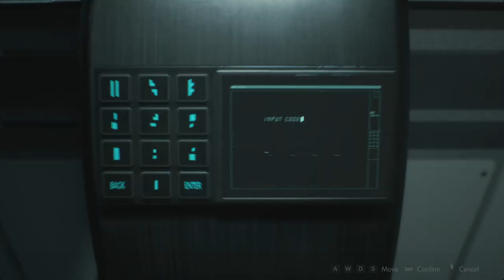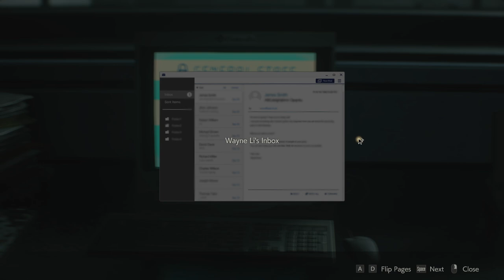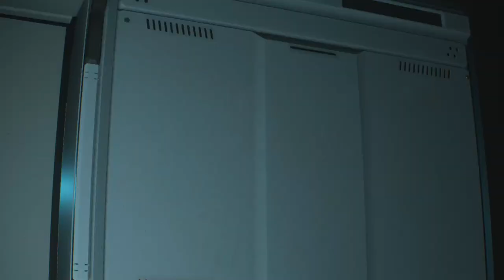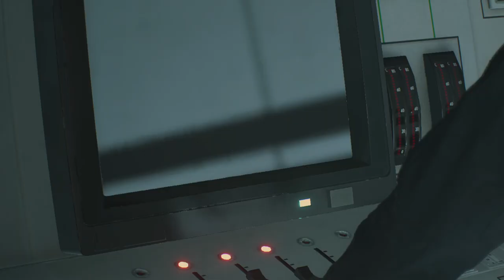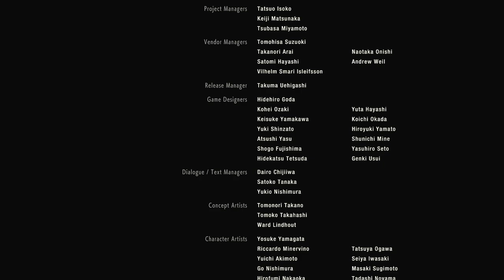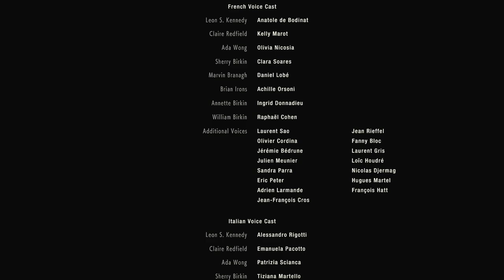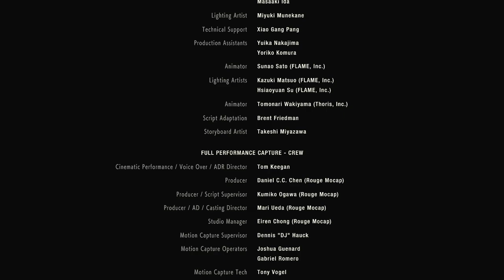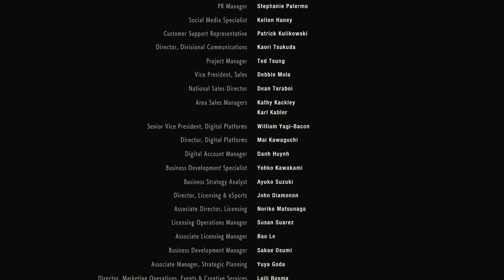The End To This Nightmare. Final Boss. (Leon/Part 4) Resident Evil 2 (Remake)🔥Walkthrough Gameplay🔥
J2 Plays As Leon In Resident Evil 2 (Remake) (Leon/Part 4). Scary, Funny And Butt Wild! 🔥J2 Is Always LIT🔥None Stop ACTION SATISFACTION🔥